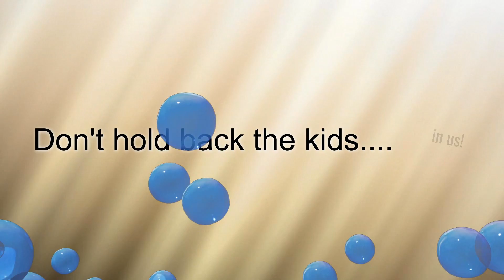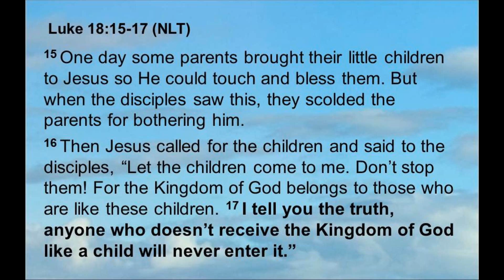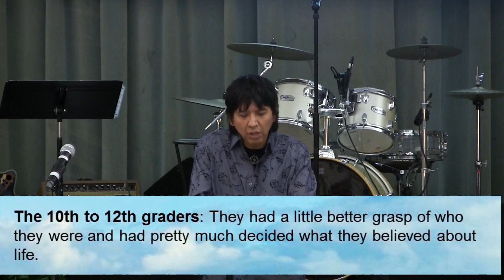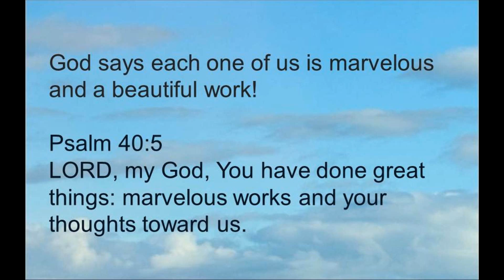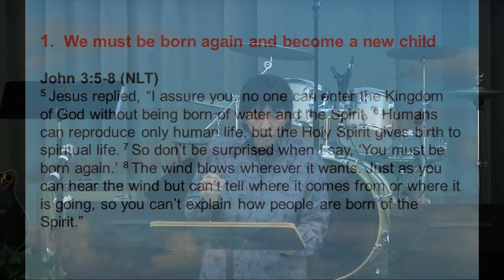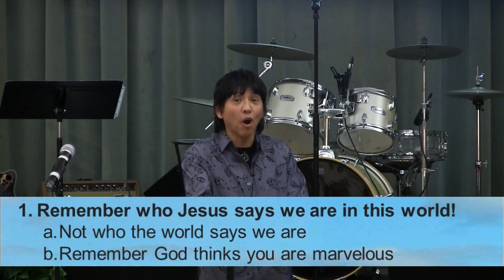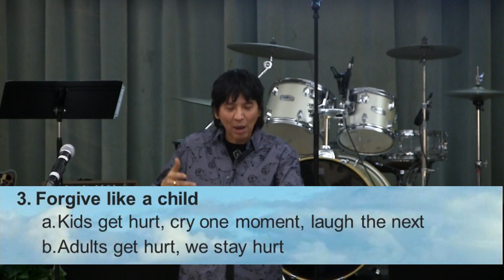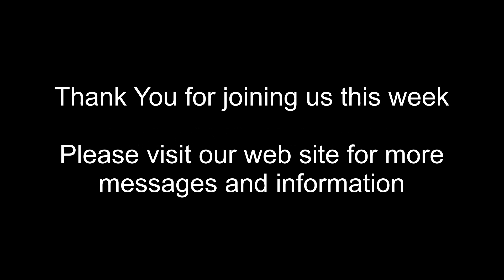9.25.16 Don't hold back the kids ....In Us!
As we get it older, we seem to lose that childlike joy & passion for God. Listen to Pastor Alfredo share how Jesus said to not hold back the children. Are we holding ourselves back from God by being too adult?